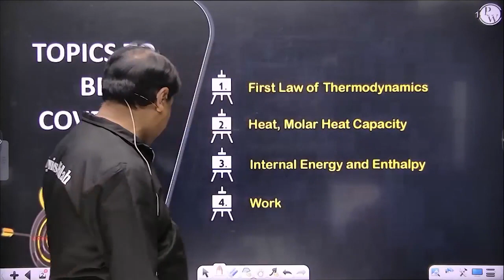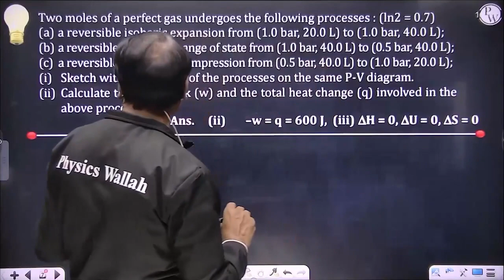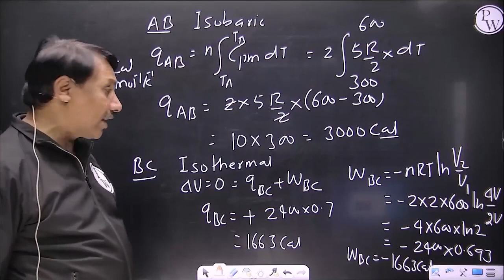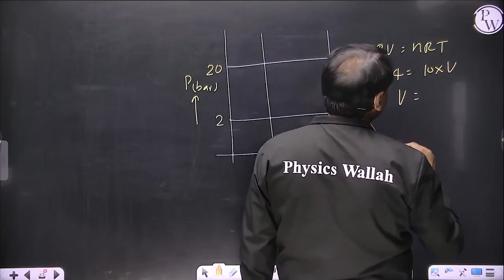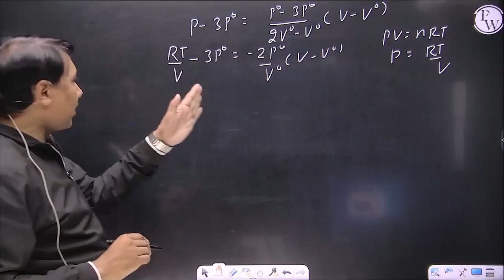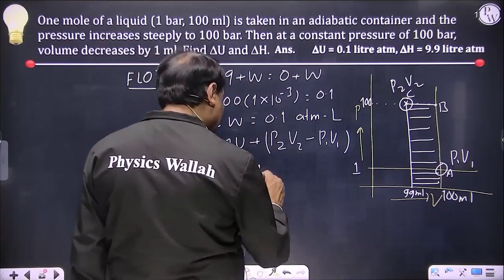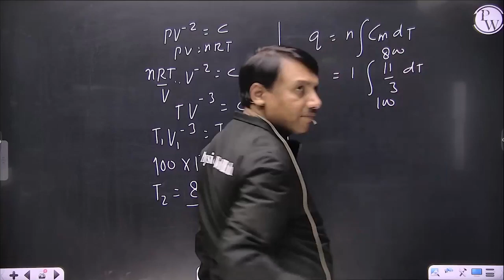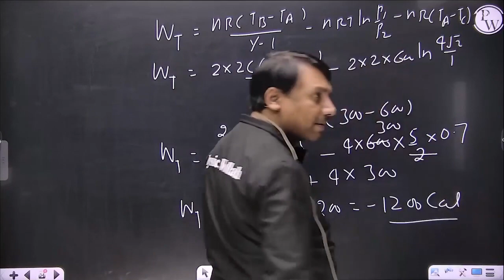First law of Thermodynamics | Best Questions for JEE Advanced | Chemical Thermodynamics 01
📝 For complete notes of Lectures, visit JEE Challengers 2023 Batch in the Batch Section of PhysicsWallah App/Website.

🔴 Details about the batch JEE Challengers 2023 - JEE Challengers By PW

01. This batch is for JEE Advanced students & who are aiming for JEE 2023.

03. This batch is completely free on the JEE Challengers by PW YouTube Channel.

04. Recorded lectures will be provided on the JEE Challengers by PW YouTube Channel.

05. The weekly schedule will be updated on the community section of JEE Challengers by PW YouTube Channel and the Announcement section of Batch in the PW App.

06. Lecture Notes + Practice Sheets along with their text solutions will be provided on our PW App- JEE Challengers.

07. There will be one class on a daily basis (Physics, Chemistry & Maths).